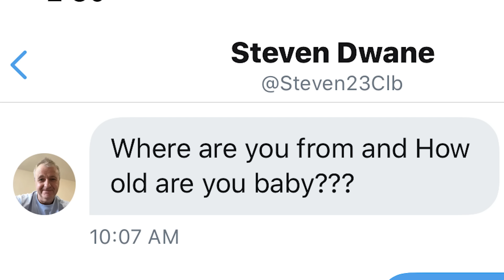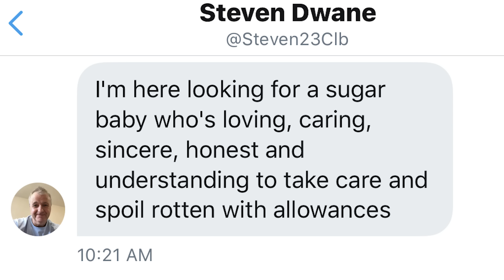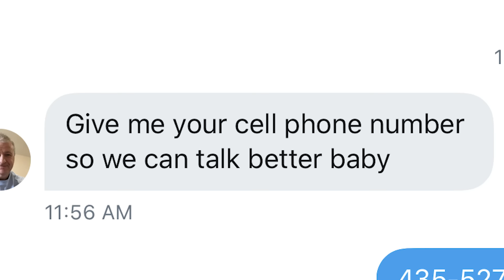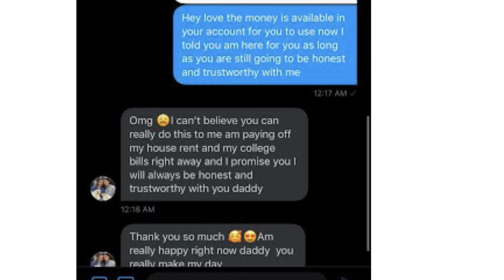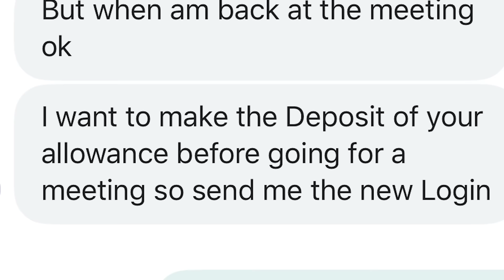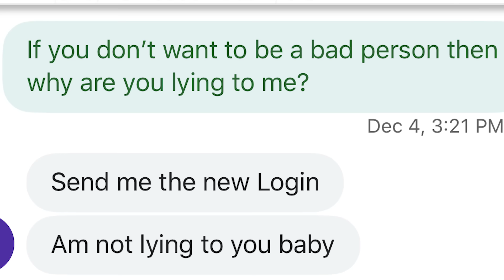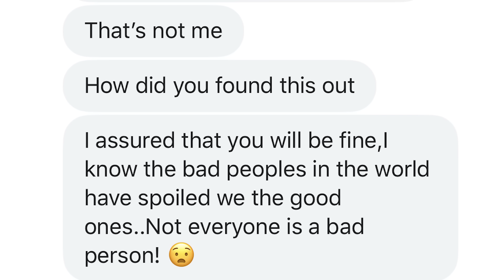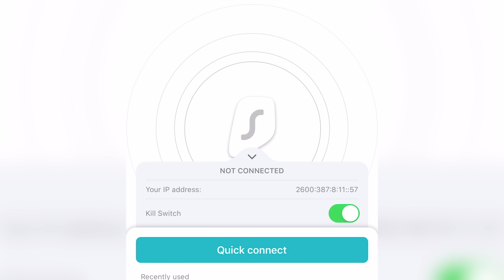A Scammer Hit On My Wife!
A scammer in Nigeria tried hitting on my wife! Don’t let him fool you!